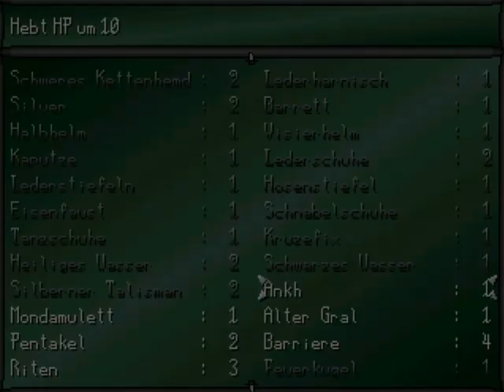#72 - erneute Flucht - Feuer um Mitternacht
Das wird irgendwie noch zur Gewohnheit einfach irgendwo hin geportet zu werden.

Beschreibung:
Bei Feuer um Mitternacht handelt es sich um ein im RPG-Maker erstelltes Spiel von Mysterlady welches den zweiten Teil der Helden Trilogie darstellt.

Plattformen:
- Windows-PC

Erstveröffentlichung:
- 2004

Entwickler:
Mysterlady

Sprache:
 - Deutsch

Grafikkarte: Palit Nvidia Geforce GTX 1060 Dual

Arbeitsspeicher/ RAM: 32GB DDR4 a 2400MHZ